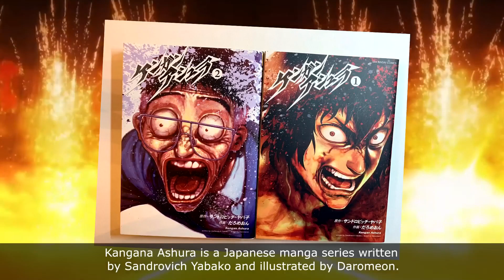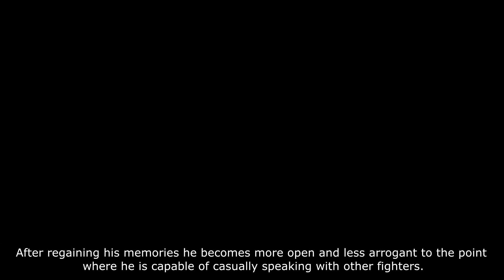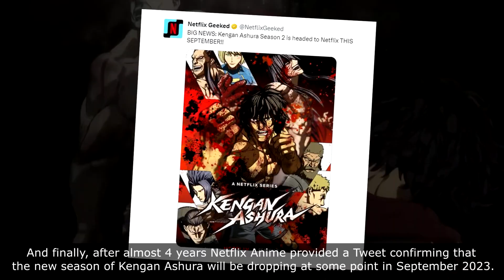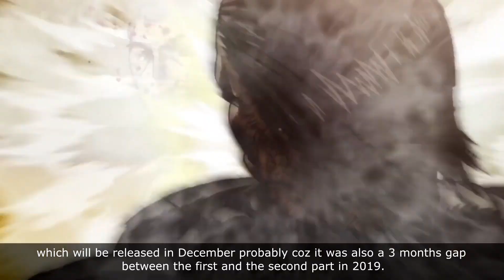Kengan Ashura SEASON 3 Official RELEASE DATE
Kengan Ashura PART 3 Official RELEASE DATE
📕Manga/Anime: Kengan Omega
🙎🏻‍♂️Author/Artist: Sandrovich Yabako and Daromeon
It’s taken two and a half years for confirmation, but on March 23rd, 2022, the Netflix Japan Anime Twitter account confirmed that Kengan Ashura will return!